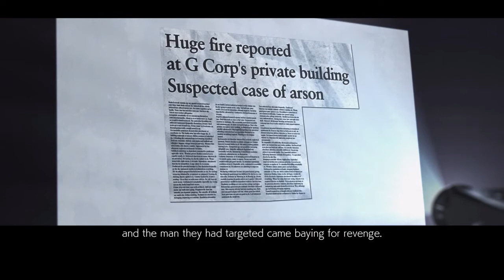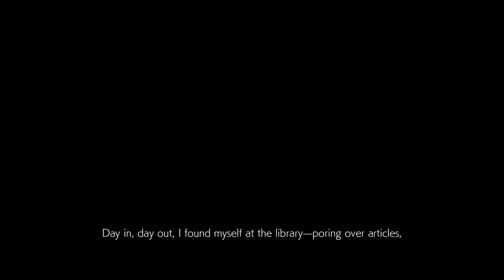Anthem Siya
TEKKEN 7